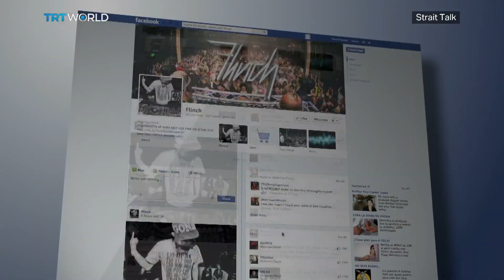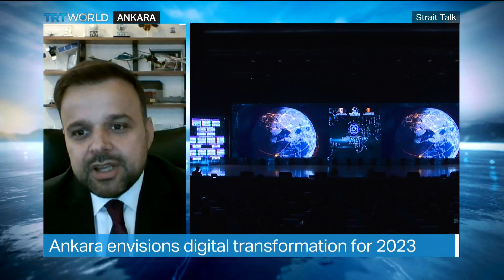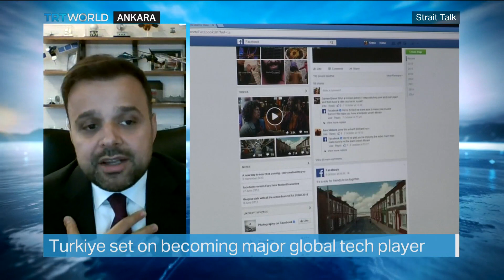Ankara Sets Ambitious Technology Goals for 2023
To mark the centenary of the founding of the Turkish Republic in 2023, Ankara has set itself ambitious digital innovation goals. Its so-called Vision 2023 includes everything from the creation of zero-waste cities to joining the global space race in under two years. But while Turkish tech startups like the popular messaging app BiP have hit global markets by storm, the country's cybersecurity laws have proved less popular among industry players like media giants Facebook, Google, and Twitter. So can the country reach its 2023 tech innovation goals? And at what cost?

Guest:

Ali Taha Koc
President of Turkiye's Digital Transformation Office